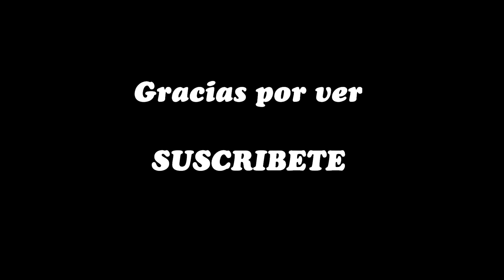Christmas Door Decoration - 30 ideas para decorar tu puerta en Navidad